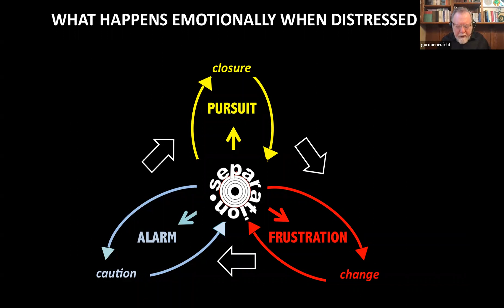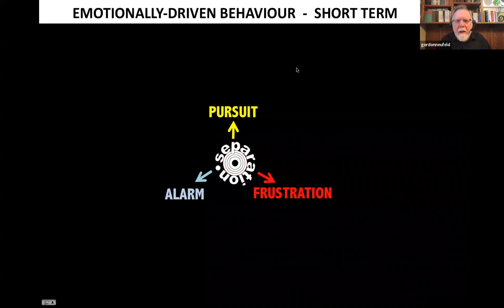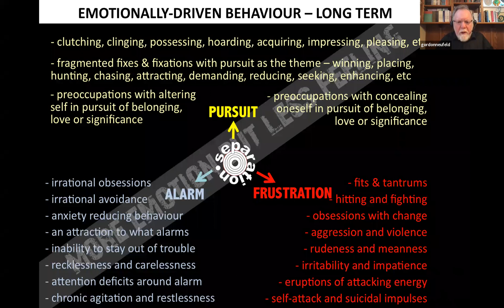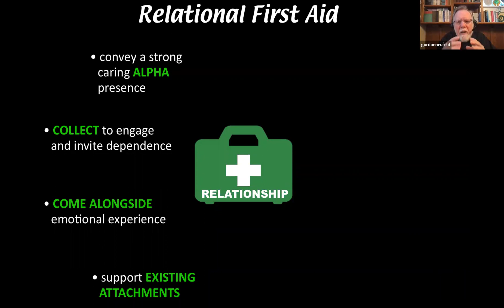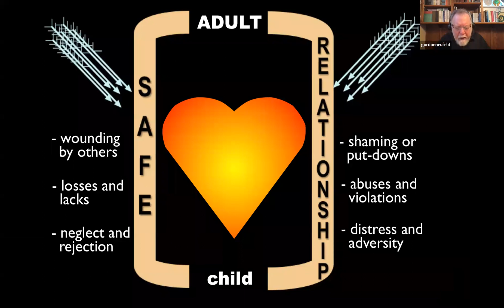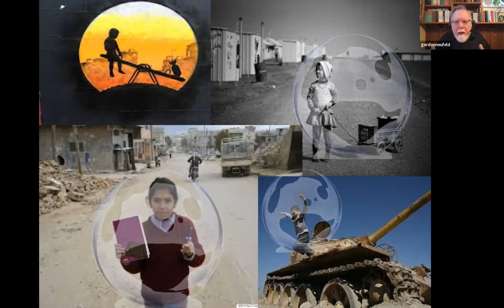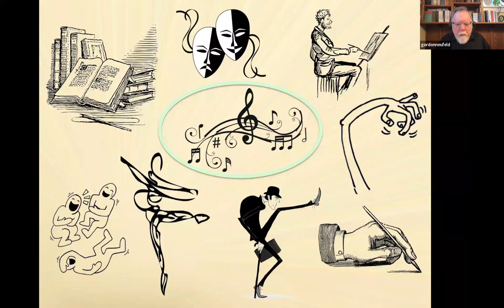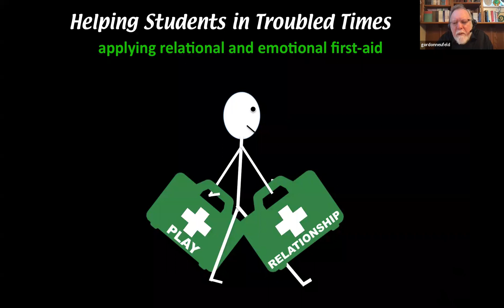Як підтримати дітей під час війни? Вебінар Гордона Ньюфелда для українських вчителів і батьків. Eng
Як підтримати дітей під час війни? Вебінар Гордона Ньюфелда для українських вчителів і батьків.
19 квітня
Вебінар відбувася за ініціативи експерта та його команди.